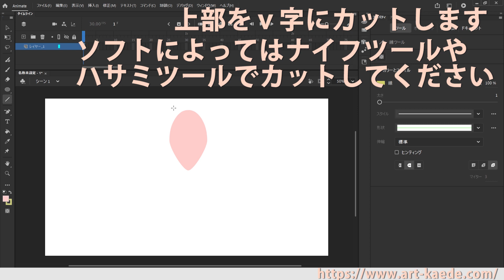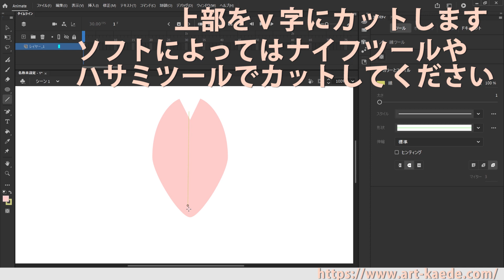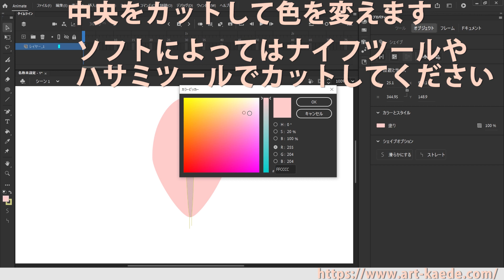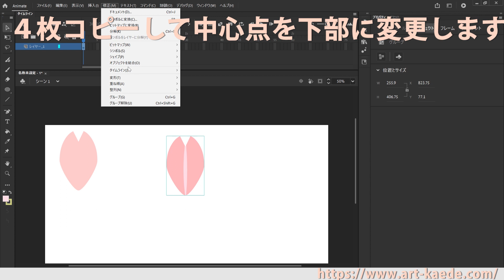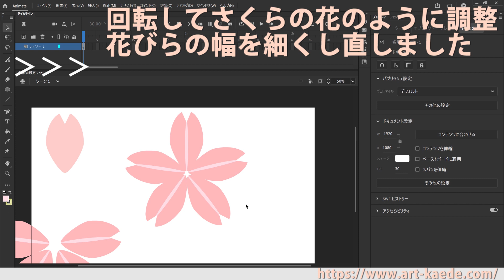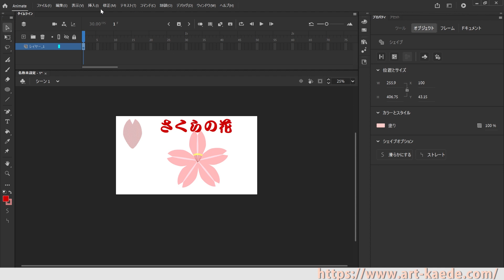桜の花 イラスト 簡単な書き方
【PCでかんたんなお絵かき・桜の花】楕円の上下部分をカットしたりアンカーポイントツールを利用したりして桜の花を描きました。色は既存の色ではないものも作成して使用しています。

パソコンで絵をかいてみたいと考えている方の参考になればよいのですが、自己流でイラストを書いてきましたので、お見苦しい所も多々あると思いますがご了承ください。

この動画での使用ソフト
アドビアニメイト